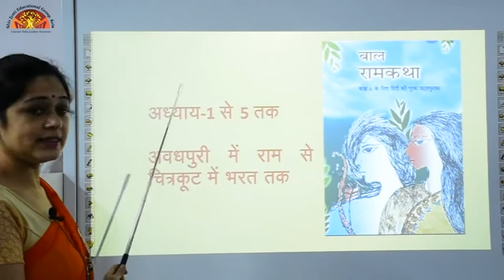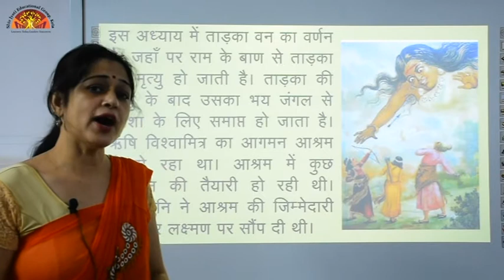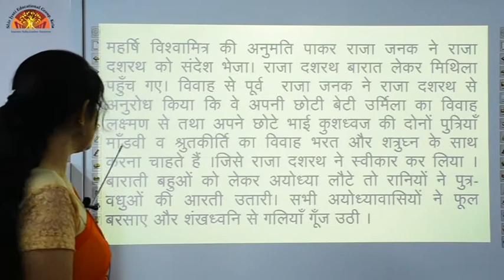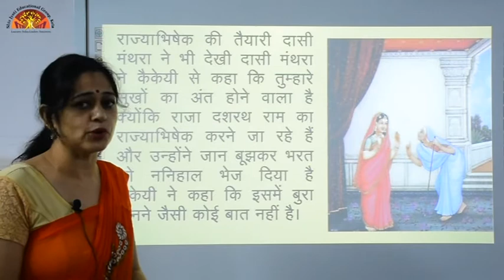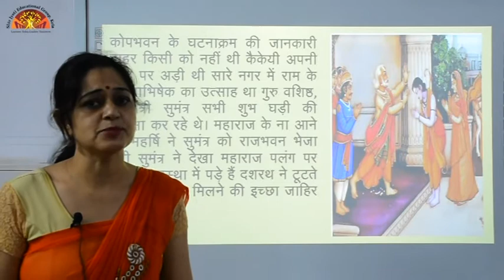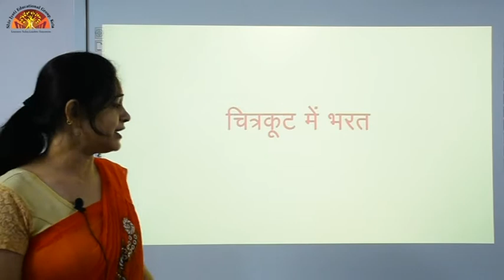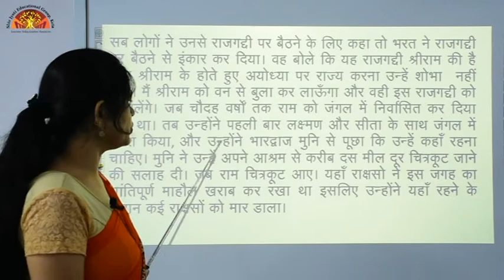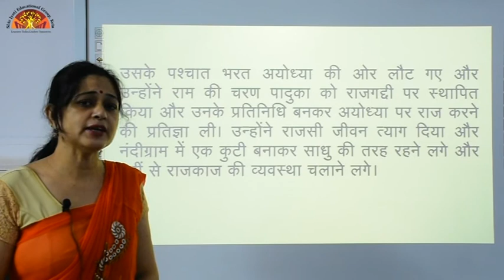Class 6 Hindi Ch 1 to 5 Bal Ramkatha